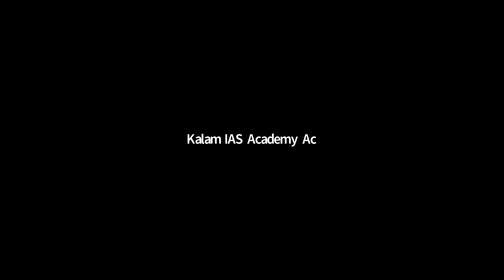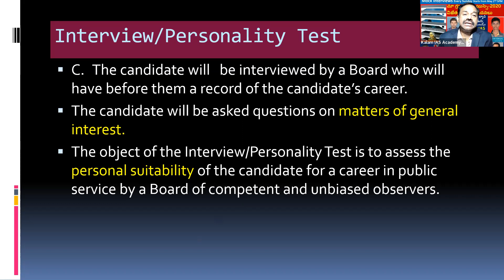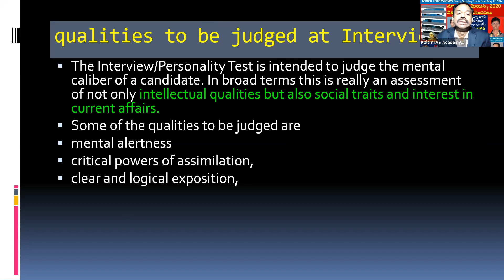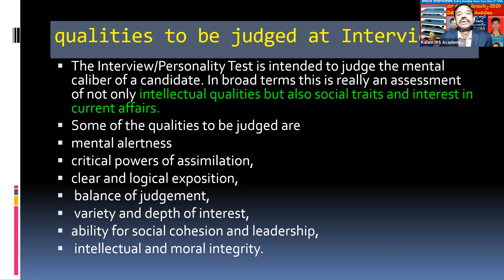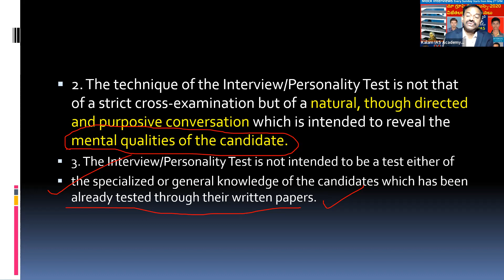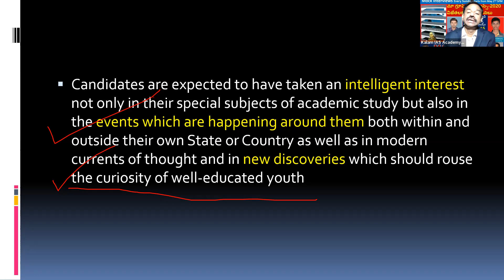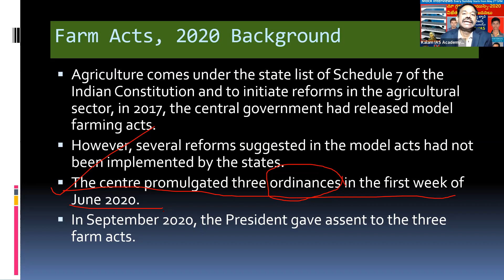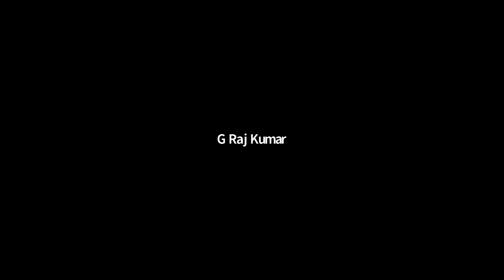APPSC Group-1 Interview Guidance Program Group Discussion on Farm Laws IKalam IAS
APPSC Group1ExamPatternSyllabusPrelimsMains2021
APPSC Group1Recruitment Process
APPSC Group 1 Exam Pattern, Syllabus (Prelims, Mains) 2021 | APPSC Group1RecruitmentProcess
MockInterviews for APPSCGroup1
APPSCGroup1Free Mock Interviews
APPSC Group-1 Interview Guidance Program @ Kalam IAS
APPSC Group-1 Interview Guidance
Group-1 Free Mock Interviews
#Group-1 Free Mock Interview @ Kalam IAS
Group1interviews -2021
Group-1FreeMockInterview
Group-1Interviewexpectedquestions2021
Group-1 Free Interview -2021 guidance
How to join Kalam IAS Group-1 Mock Interview
APPSC Group-1 Free Mock Interview
Group-1 Free Mock Interview
How to join Group-1 mock Interviews online
Group-1 Interview previous questions
Group-1 Interview -2021 current topics/issues/
Group-1 Interview -2021 Board chairman
AP Jobs Calendar
APPSC Jobs Calendar
AP Recruitment Calendar
Question - Answers on Farm Laws
Free Mock Interviews
APPSC Group 1 Exam Pattern, Syllabus (Prelims, Mains) 2021
APPSC Group 1 Recruitment Process
Group-1 free online classes
appsc Group-1 Syllabus
group-1 previous question papers
group-12021 notification-2021
download group-1 notification-2018
group-1 free materials
group-1 books free pdfs download
Group-1 online classes
group-1 mains materials
group-1 prelims test series
group-1 ap history materials english medium
group-1 recommended books English medium
group-1 recommended books telugu medium
tspsc group-1Exam Pattern, Syllabus (Prelims, Mains) 2021
APPSC group-1 Interviews @ KPIAS
KPIAS group-1 mock Interviews
kodali bhavani sankar group-1 mock Interviews
kalayan sir group-1 mock Interviews
la excellence civils mock interviews
group-1 economy materials download free
group-1 history materials download free
group-1 polity materials download free
group-1 current affairs materials download free
group-1 general essay topics
group-1 interview topics
How to Prepare for Group-1 Interview 2021 By Prof. Lajpat Rai, Former Director, AP Study Circle, Hyderabad & Vice Chancellor, Dr. BR Ambedkar University &Sri G.S Ramgopal, Sr. Gr.1 Officer & Mentor Kalam IAS Academy, Rajahmundry, Sri M. Venkateswarlu, CTO, & Our Senior Faculty for IAS & Group-1 Mains,
Interview of Sravani, Roja, Nag, Manvita dated June 3rd 2021